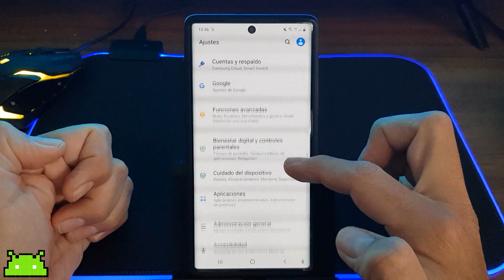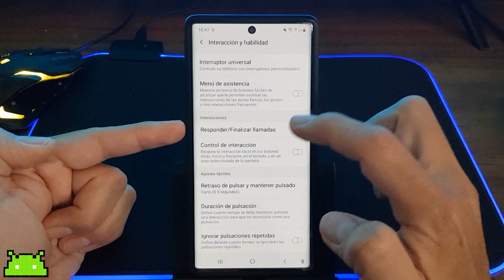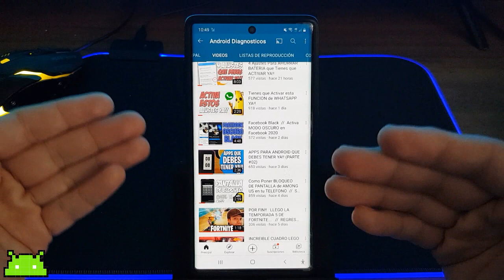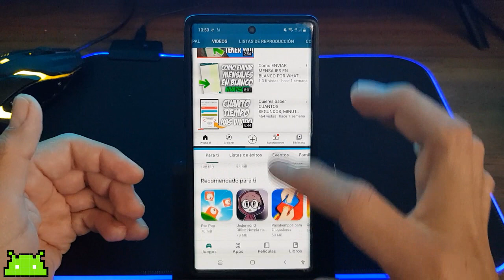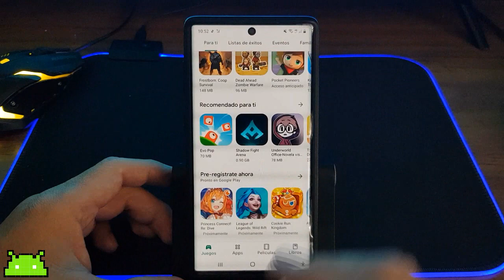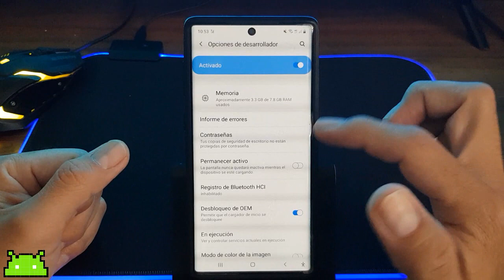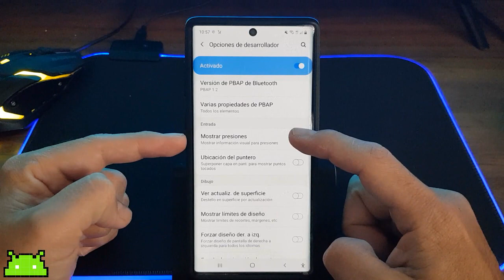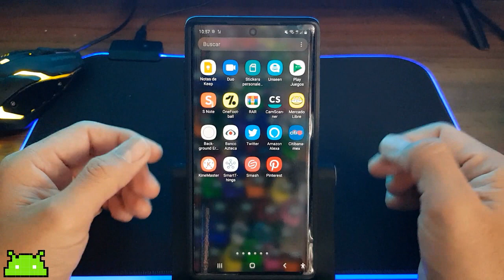TOP 5 Los Mejores TRUCOS para ANDROID!!